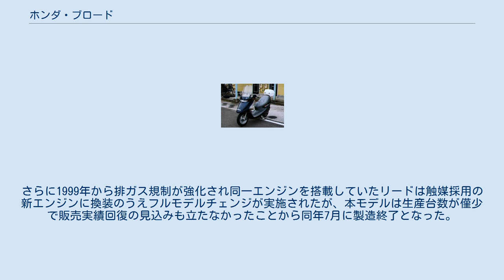ホンダ・ブロード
ブロード（BROAD）は本田技研工業がかつて製造販売していたスクータータイプのオートバイである。
 1995年1月12日発表、同月30日発売。
 1994年に発売されたキャビーナの姉妹車で、最大の相違点は屋根を廃止した点にある。
 上述した屋根の廃止を除くと基本的にキャビーナとは共通設計で、大容量メットイン・フロント12インチホイール・大型ウインドスクリーンなどは共通する装備である。
排気量面でも同様に49cc・89ccの2モデルが製造販売された。
 搭載された空冷2ストローク単気筒エンジンはリードと共用ののAF20E型・HF05E型。
車体色はキャビーナと共通の紺色と黒色が設定された。
 ベース車両のキャビーナでは屋根の装備により重心位置が高くローリングに対する慣性モーメントならびに前面投影面積の増大といった欠点があった。
このため屋根を廃止し約10kgの構造物を高い位置から除去。
この結果キャビーナで風洞実験を重ねて実現した空気抵抗低減が本モデルでは遺憾なく発揮され、さらに大型スクリーンの装備でCD値を当時のスクーターとしては最小限に抑える効果もあり、大き目の外見とは裏腹に空気抵抗は標準的な50cc級スクーターより低く抑えられ、同クラスの他車種よりも巡航時の燃費性能は凌駕し、安定性が高いことが特徴となった。
 また車体面では『低くゆったり』をコンセプトに提案。
これらは同社製125ccスクーターJF03型スペイシー125の1.255mより長い1.280mのホイールベースやフュージョンに次いで低い670mmのシート高に見られるほか、バッテリー・燃料タンクなどの重量物を車体中央部の低い位置に集中配置するなど徹底した低重心設計とされた。
 1名乗車とされたシート下部の大容量メットインは、公称36Lと標準的な50cc級スクーターの約2倍である。
収納スペースは、このほかにハンドル直下左右に容量1L程度の鍵付きグローブボックスとメーター両脇に小物入れを装備する。
またバックミラーは、ボディーマウント折り畳み式とされた。
 表立ったモデルチェンジは実施されてないが、細部の改良やパーツ差し替えは数次にわたって実施された。
 250ccクラス以上の充実した装備と標準的な50ccクラスより良い使い勝手が共存する実用的なスクーターとして設計された反面、製造コストの上昇が必然的に伴い当初の実売価格は約20万円と標準的な50ccクラスの2倍近い高額。
さらに排気量の割に大きく重い車体は鈍重で扱いにくい印象を与えたことから、販売面では苦戦を強いられた。
さらに1999年から排ガス規制が強化され同一エンジンを搭載していたリードは触媒採用の新エンジンに換装のうえフルモデルチェンジが実施されたが、本モデルは生産台数が僅少で販売実績回復の見込みも立たなかったことから同年7月に製造終了となった。